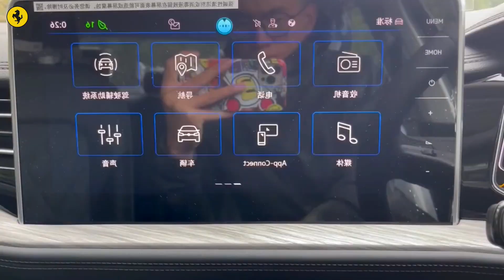2023 Volkswagen Sagitar in-depth Walkaround 300TSI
2023 Volkswagen Sagitar in-depth Walkaround